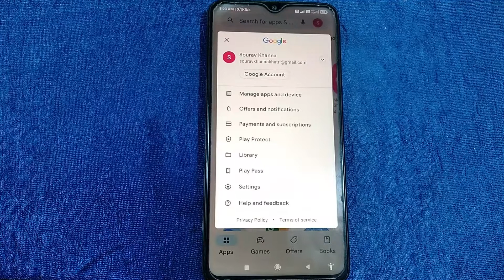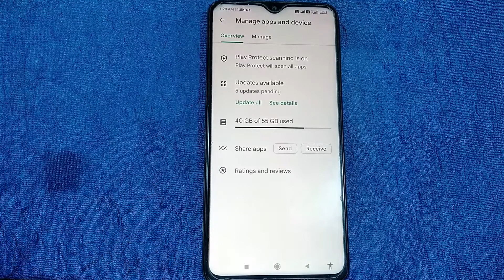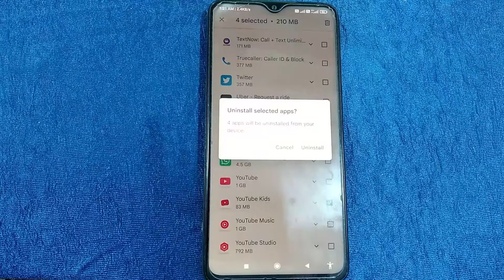Easily Delete/Uninstall Multiple Android Apps in Tablet and Phone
In this video i'm going to show a method how you can uninstall multiple android apps in android phone or tablet.
1. Can you delete multiple apps at once on Android?
2. Can you delete multiple apps at once?
3. How can I delete multiple apps on my phone?
4. How do I delete multiple apps on my Samsung tablet?
5. uninstall multiple apps androidreddit
6. uninstall multiple apps samsung
7. uninstall multiple apps oneplus
8. multi app uninstaller
9. uninstall multiple apps at once windows 10
10. how to uninstall multiple apps at once iphone
11. how to uninstall apps on android
12. how to delete multiple apps on samsung tablet